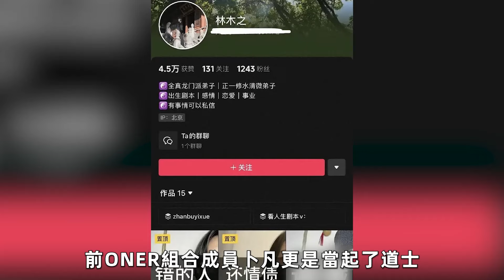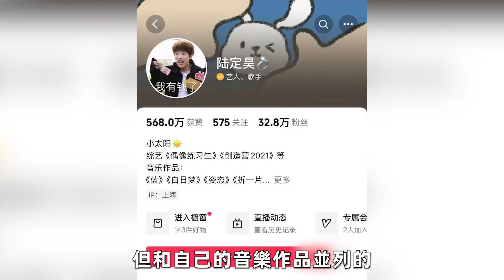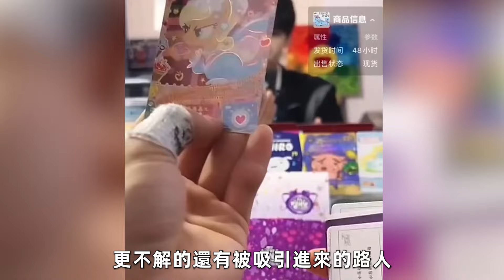退圈、生娃、賣卡...偶像生存現狀大曝光！沒有舞台的愛豆們竟混成這樣？蔡徐坤